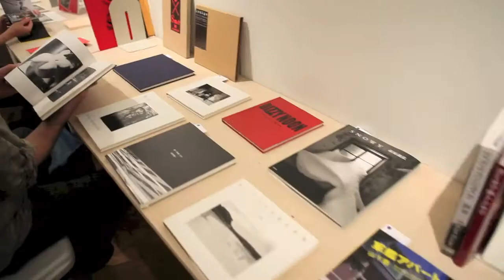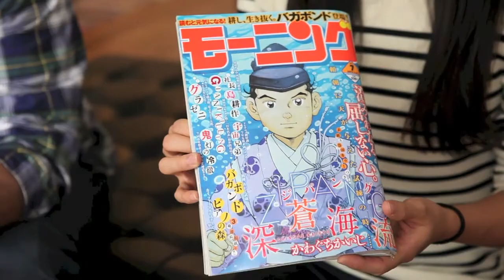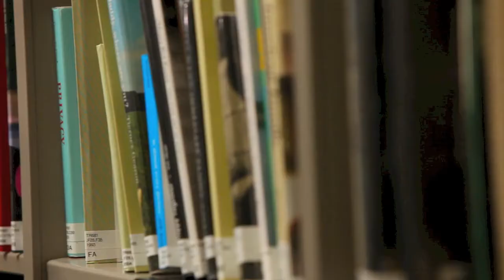10x10 American Photobooks (Archive)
10x10 American Photobooks seeks funding for its publication. This campaign will receive all of the funds contributed by Wed 03 April, 2013

10x10 is going to Tokyo in 2013! 10x10 is taking 100 contemporary American photobooks to Tokyo this year and we need to create a catalogue. We're looking for backers to help fund the publication production -- an experimental and creative project in its own right.

What's 10x10 American Photobooks?
Ten specialists from the photobook community are each selecting 10 contemporary American photobooks they consider to be influential. These 100 books will be displayed in the 10x10 American Photobooks exhibit at the Tokyo Institute of Photography for a 4-week run in September 2013. The 10x10 project makes photobooks accessible to the international bibliographic community and builds upon the success of the first 10x10 event, which exhibited Japanese post-war photobooks in NYC in 2012.

Can't get to Tokyo?
 You don't have to! That's why we're producing a catalogue in collaboration with bookdummypress. The publication is a way for you to experience the entire 10x10 project, even if you can't jet over to Tokyo to see it. The stylish and inventive Japanese manga design-inspired edition will be released with the opening of the September 2013 Tokyo reading room. The bilingual Japanese-English publication will present illustrated selection lists from all the specialists, along with essays (not previously published) on American photobook culture by noted artists, writers, publishers, curators and bibliophiles. The 10x10 American Photobooks catalogue will provide the full 10x10 experience. Support our publication, and spread the photobook love to all our community!

Here are the specialists selecting the books for the reading room:

1. Shannon Michael Cane / Printed Matter
2. Lindsey Castillo, Rebecca O'Keefe, and Grant Willing / The Camera Club of New York
3. Bruno Ceschel / Self Publish Be Happy
4. Christina Labey / Conveyor Arts
5. Larissa LeClair / Indie Photobook Library
6. Leigh Ledare / Photographer
7. Harper Levine and John Gossage / Harper's Books and Loosestrife Editions
8. David Senior / Museum of Modern Art Library Bibliographer
9. David Solo / Photobook Collector
10. Alec Soth and Brad Zellar / Little Brown Mushroom

The 10x10 American Photobooks Team: Matthew Carson
, Ihiro Hayami,
Russet Lederman and
Olga Yatskevich

(co-organizers)

Shiori Kawasaki and
Victor Sira

(Publishers and book designers / bookdummypress)

Mathieu Asselin and Jeff Gutterman
(Multimedia, technical and editorial support)